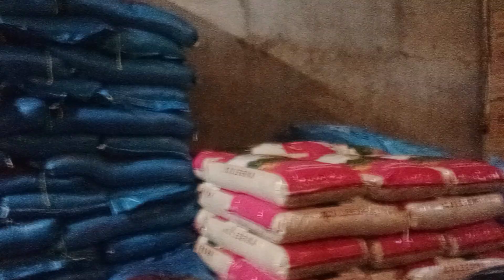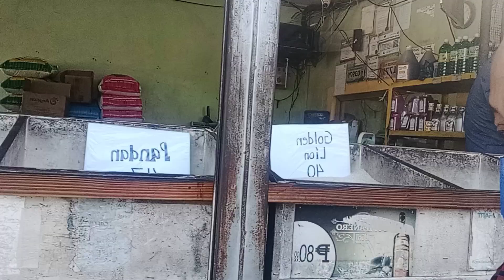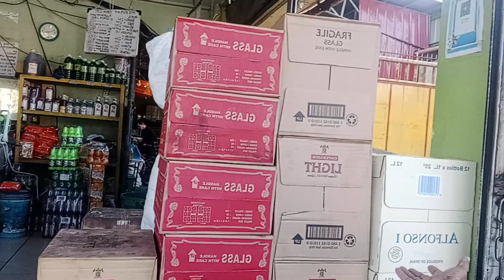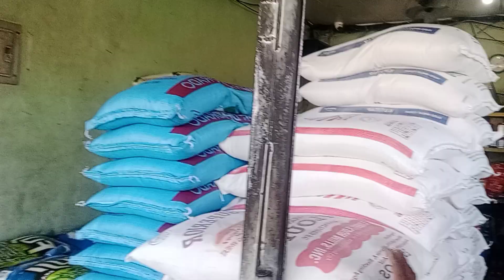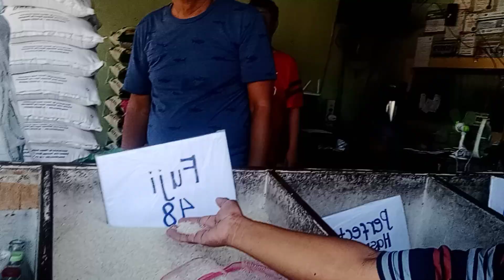March 16, 2023